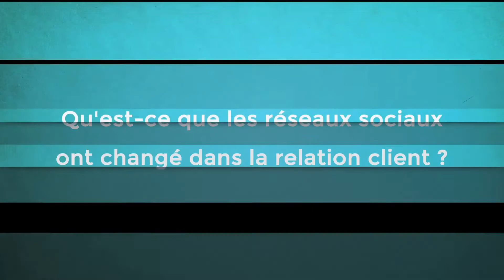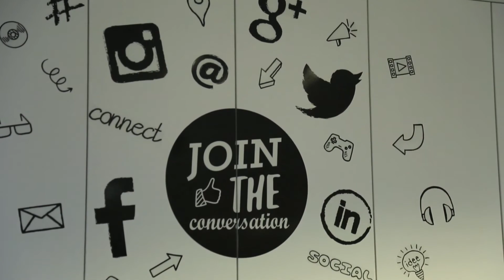HUBDAY | The Social Client, Vanessa Boudin-Lestienne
Le défi pour les entreprises à l’heure de la transformation digitale est clair : personnaliser la relation client sur chaque point de contact devient un axe stratégique à part entière. L’Instant Messaging apparaît comme un format aux multiples possibilités d’interaction. En plein développement, il est encore peu utilisé par les entreprises dans la relation client, il est pourtant promis à un bel avenir. Quel est le potentiel de ce format d’interaction d’un nouveau genre ?